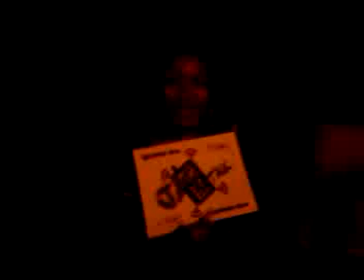Jaq Talk- shootout outside the knock outs